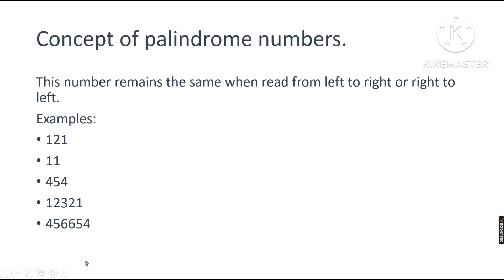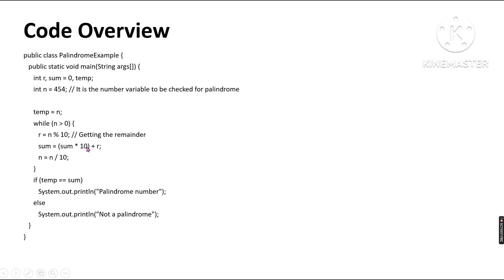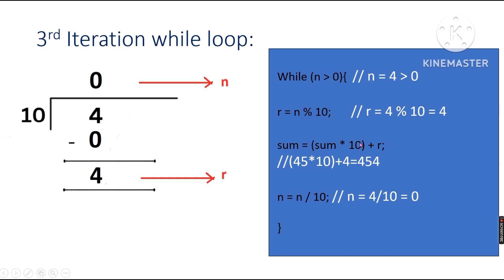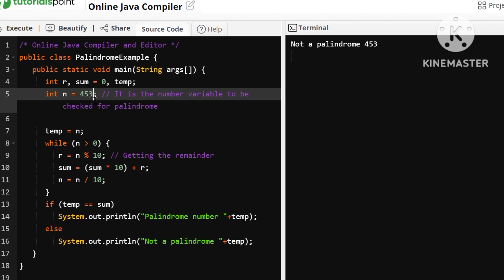Palindrome Number in Java Tamil | How to find a Number is Palindrome | Reverse a Number in JavaTamil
Welcome to our java programming tutorial on palindrome numbers! In this video, we'll learn about palindrome numbers, how to identify them, and how to write a Java program to check if a given number is a palindrome or not.

A palindrome number is a number that remains the same when its digits are reversed. For example, 121, 454, and 1001 are all palindrome numbers.

In this Java tutorial, we'll cover the following topics:

Explanation of palindrome numbers and how they work.

Step-by-step approach to solving the palindrome number problem.

Implementing a Java function to check if a number is a palindrome.

Executing the program with various test cases for validation.

If you're new to Java or looking to enhance your programming skills, this tutorial is perfect for you. Even if you have no prior programming experience, don't worry! We'll explain everything in a beginner-friendly manner.

Whether you're preparing for coding interviews or
 simply want to expand your coding knowledge, understanding palindrome numbers is an essential concept in programming.